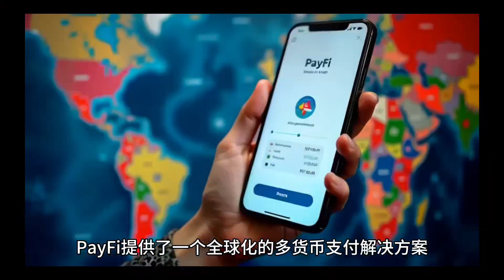全球支付革命！1分种带你了解，PayFi如何让你轻松甩掉传统支付的烦恼！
近年来，全球加密货币支付市场的增长速度令人瞩目。据Statista数据，2023年全球加密货币支付交易量已超过1.5万亿美元，较2020年增长了近两倍。这一增长主要受到加密货币的普及、区块链技术的成熟、以及对高效、低成本支付方式需求的推动。尤其是在跨境支付领域，加密货币支付因其低成本和快速结算的特点，正在逐步替代传统银行电汇和跨国信用卡支付。

然而，尽管加密货币在支付领域的潜力巨大，行业内仍面临诸多挑战，如监管不确定性、技术扩展性问题、安全漏洞等。因此，如何在确保安全性与合规性的前提下，实现加密支付的广泛应用，成为了该领域的核心课题。

在这一背景下，PayFi作为一种新兴的支付概念逐渐崭露头角。PayFi不仅利用了加密货币的优势，还进一步优化了支付流程，使其更加适合日常交易和跨境支付应用。PayFi通过其创新的支付架构，有望成为未来数字支付的主流解决方案，颠覆传统支付体系。

BitDATA Exchange作为一家专注于下一代支付技术的全球领先数字资产交易与支付平台，结合了去中心化支付、加密货币交易和区块链技术的核心优势，正在为未来的数字经济和全球支付系统创造独特的价值。在过去几年里，BitDATA Exchange不仅通过其技术平台提供了安全、合规和高效的加密货币交易服务，还积极参与到支付和金融服务的创新中。通过与PayFi等去中心化支付技术的融合，BitDATA Exchange的未来价值可期！

BitDATA Exchange——PayFi理念的践行者，带你走向未来支付的世界！